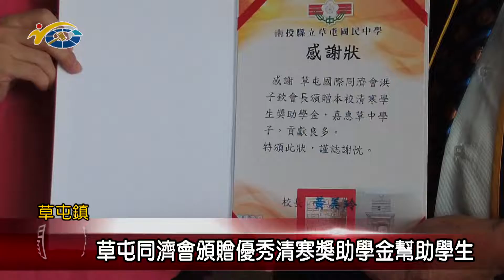草屯同濟會頒贈優秀清寒獎助學金幫助學生 議員李洲忠到場關心學生外也勉勵學生要好好努力